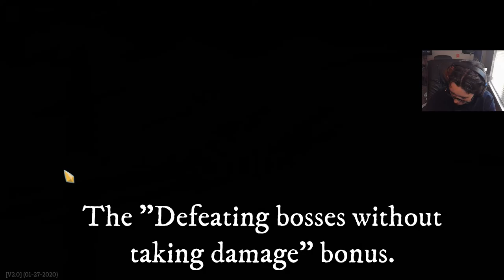Long Time No See (The Ironclad) | Slay the Spire #421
I Use Steam Workshop for ModtheSpire now, but if you want to try the old way, here you go